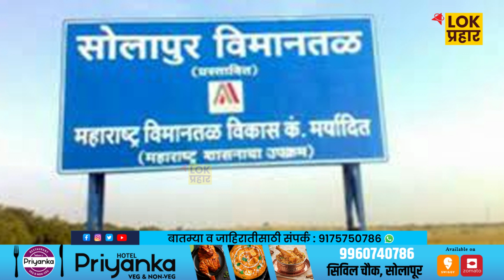अगोदर तिकीट कोणाचे..? भाजप उमेदवारीचे की सोलापूरच्या विमानसेवेचे...?